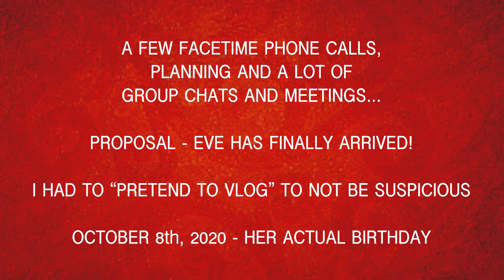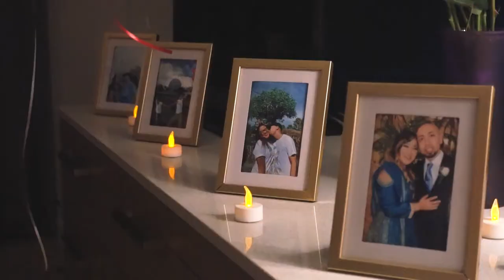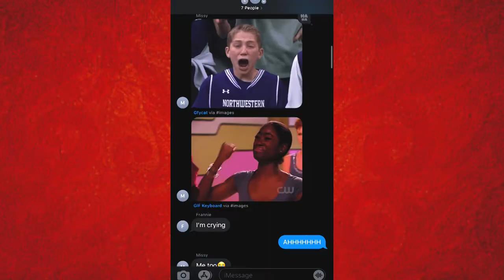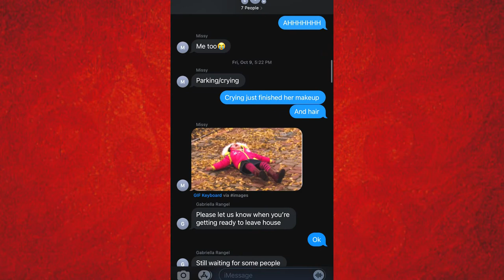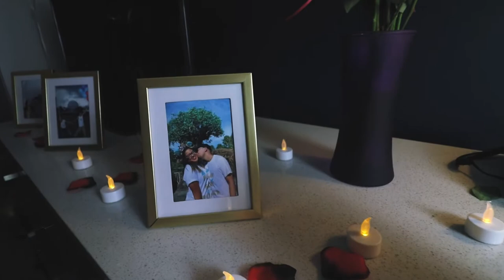Gene + Katrina Engagement Movie